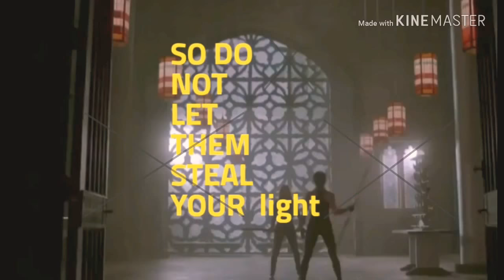All Scenes | Isabelle Lightwood-REVOLUTION